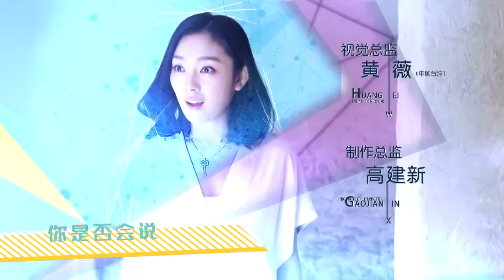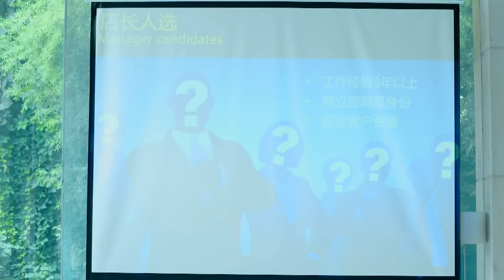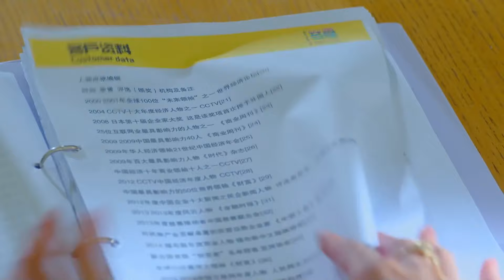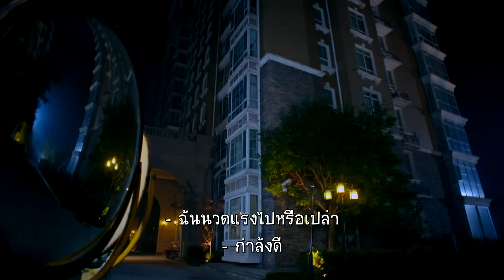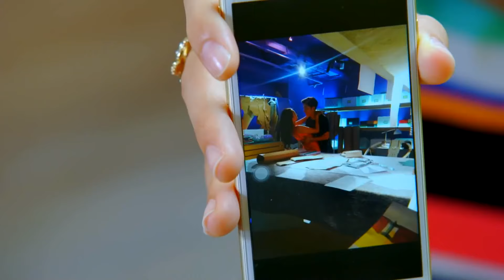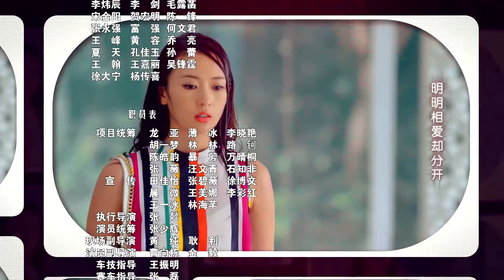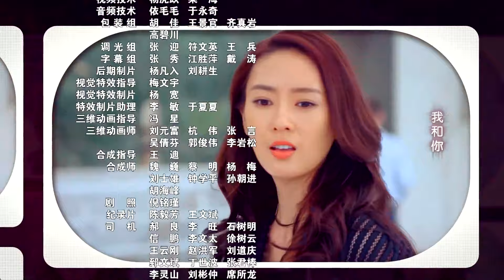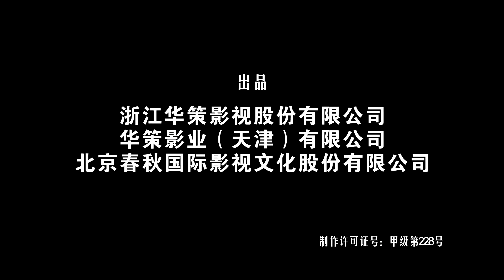ตอนที่ 31 | รักครั้งนี้ฉันออกแบบเอง - Customize Happiness (2016) | ถงเหยา &เฉียวเหรินเหลียง 【ซับไทย】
เรื่องย่อ ：เถียนเสี่ยวนี่คือหนึ่งในดีไซเนอร์ชั้นแนวหน้าของวงการแฟชั่น เธอเชื่อว่าตัวตนที่ไร้ที่ติบวกชายที่ไร้ที่ติเท่ากับชีวิตที่ไร้ที่ติ เธอจึงวาดฝันว่าจะปั้นตัวเองให้เป็นเทพีแห่งความไร้ที่ติในหัวใจของชายหนุ่ม แฟนของเธอจะต้องมีคุณสมบัติครบ 18 ข้อจึงจะได้เป็น ชายหนุ่มอันไร้ที่ติ การเลือกผู้ชายของเธอก็ไม่ต่างจากการออกแบบชุดโอต์กูตูร์ วัตถุดิบจะต้องคุณภาพสูง และรายละเอียดจะต้องเป๊ะ ความเป๊ะและไร้ที่ติของเธอในงานโอต์กูตูร์สะท้อนให้เห็นความรักไร้ที่ติที่เธอฝันไว้ ประสบการณ์ในการเรียนต่างประเทศของจ่านว่างบอกกับสถานะของเขาในการเป็นนักแข่งรถและวิศวกรปรับแต่งรถทำให้เขาคลุกคลีอยู่กับรถหรู ดารา และคลับระดับหรู นี่ทำให้เถียนเสี่ยวนี่เข้าใจผิดว่าจ่านว่างคือ ชายที่ไร้ที่ติ ของเธอและเริ่มเข้าหาเขา เมื่อเถียนเสี่ยวนี่รู้ว่าจ่านว่างคือพวกหลอกลวงเธอจึงบอกเลิกเขาเพื่อค้นหาชายที่ไร้ที่ติของเธอต่อไป แม้ว่าเธอจะตกหลุมรักเขาก็ตาม แต่เมื่อเป้าหมายของเธอปรากฏตัว เถียนเสี่ยวนี่ได้รูว่าสถานการณ์ที่ดูไร้ที่ตินั้นมันขัดกับความตั้งใจแต่เดิมของเธอ ในที่สุดเธอก็เข้าใจความหมายที่แท้จริงของชีวิตที่ไร้ที่ติ